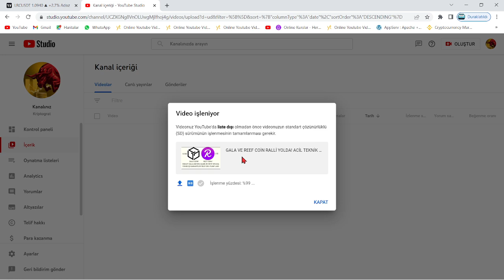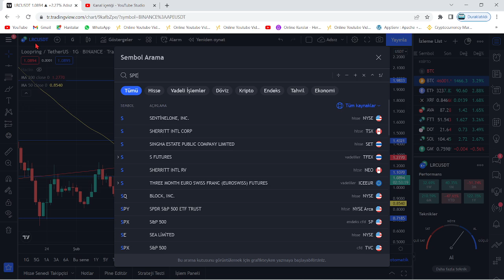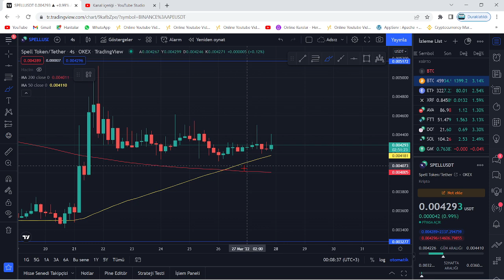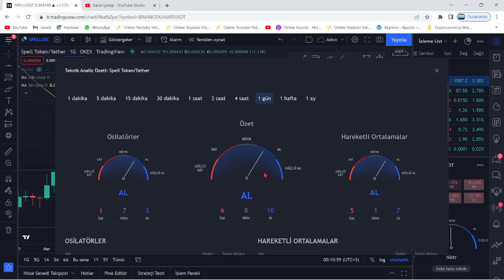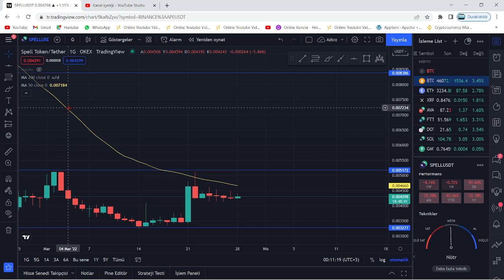LRC VE SPELL DEV RALLİ VAR! ACİL TEKNİK ANALİZ!!🚀LRC VE SPELL YÖN YUKARI!!🚀HEDEFLER 2$ VE 0.0052$!!🚀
Bu videomuzda kripto borsalarında oldukça popüler bir coin olan SPELL coin'i ve LRC coin'i(Loopring) inceledik. spell ve lrc coin'in destek ve direnç noktalarını belirterek kısa, orta ve uzun vade hedeflerinden söz ettik. spell ve lrc alım ve satım noktalarını belirleyerek, hangi noktadan almalıyız? Gibi sorulara yanıt olmaya çalıştık. spell ve lrc, uzun vadede yakaladığı popülerite ve beklenen hacimle Binance'ın da olumlu yaptırımlarıyla 2022'de çok büyük yükselişler yapabilir. lrc, an itibariyle günlükte MA50 üzerinde bulunuyor. Spell ise MA50 üzerine doğru ilerliyor ve üzerine atma durumunda ciddi yükseliş vadediyor. Bu videoda yatırım tavsiyesi verilmemiştir.